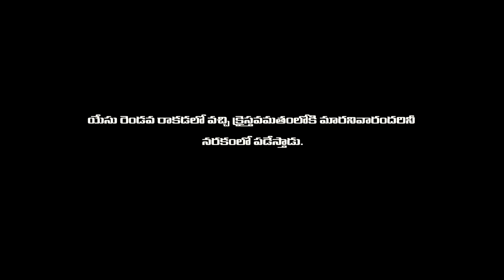నేనే దేవుణ్ణి Short film Trailer | Nene Devunni | Karunakar Sugguna | DSP | Swathi Naidu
IFSC: HDFC0009168

IFSC: HDFC0000045

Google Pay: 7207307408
Phone Pay: 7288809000 Follow Shiva Shakthi On